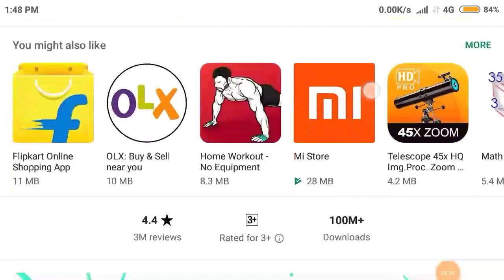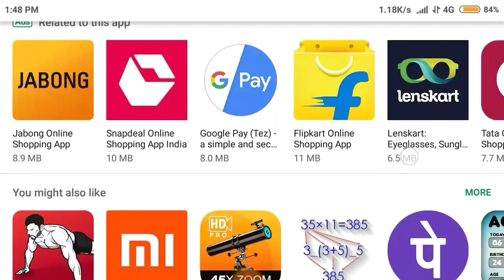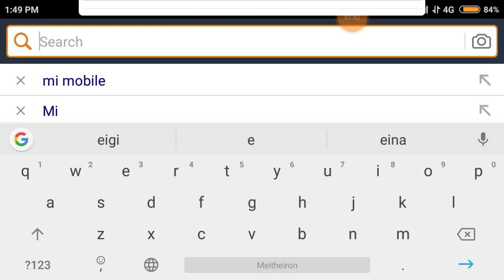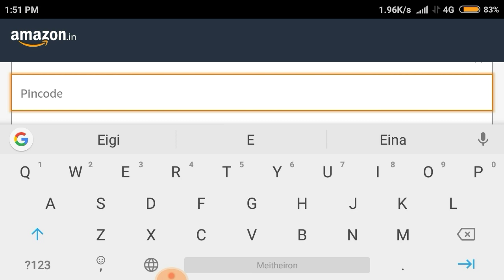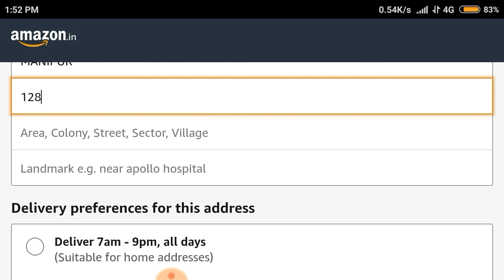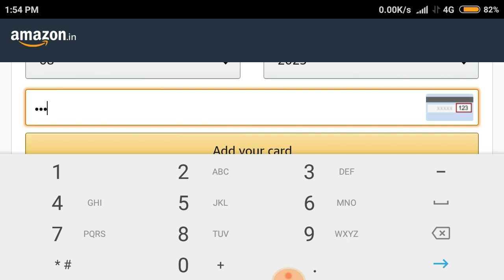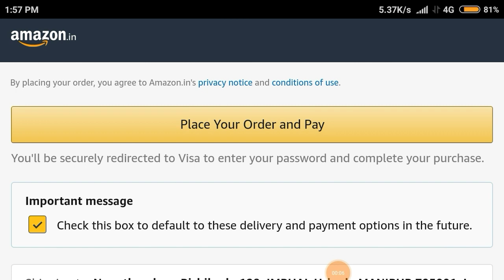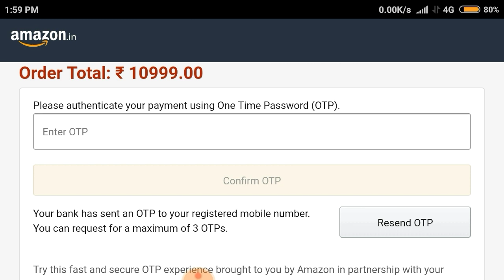How to buy mobile from online shoping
CAMERA TRIPOD
GORILLA POD
GREEN Screen
Boya Mic
Light Stand